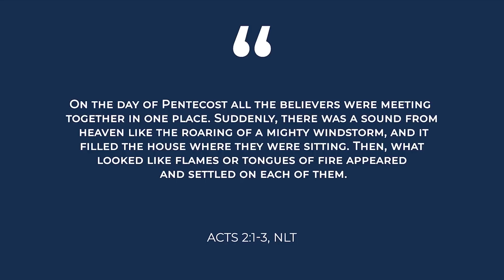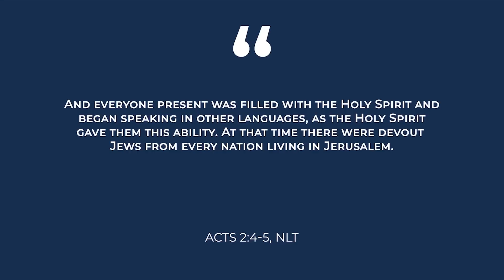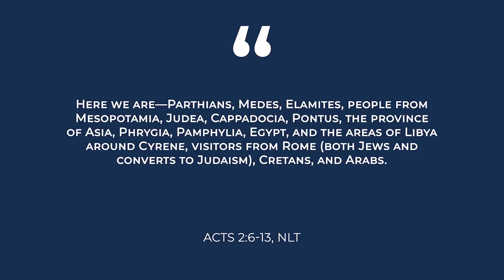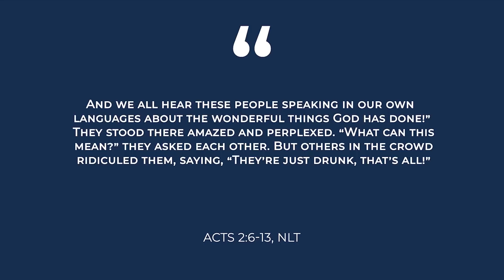May 28th, 2023: Hope in the Day of the Lord, Sunday School Made Simple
IMPORTANT: You may notice that the lessons are not in the same order as the book for the months of April and May. We rarely make this kind of update, but had no choice and regret any inconvenience. We have added all the videos for the remainder of the month. You can find the new order of lessons